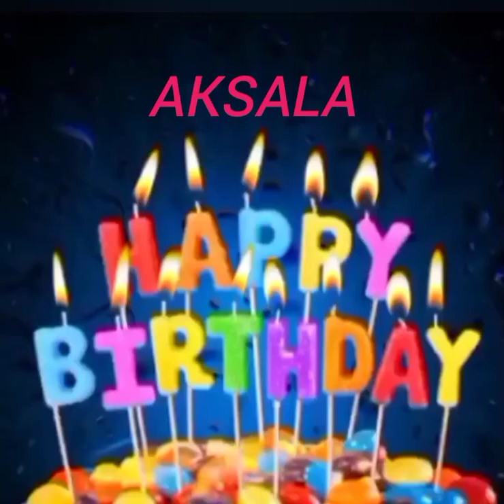Aksala Name Happy Birthday to you Video Song Happy Birthday Song with names